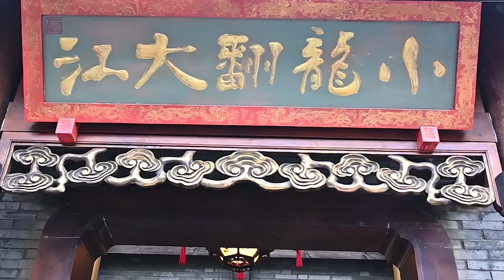Qingyang, People's Park Chengdu| 成都 人民公园 EAR CLEANING 採耳 ASMR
GOOGLE MAP： China, 成都 Qingyang, People's Park, 人民公园